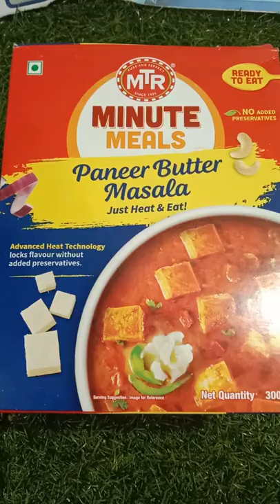paneer butter masala ready to eat only 2 mint...